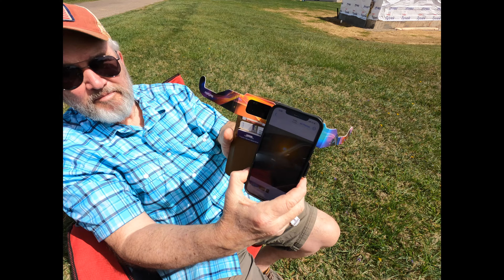Get Ready For The Floro Epic Solar Eclipse Of 2024 - Ohio Edition!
ONCE in a lifetime of an Eclipse in totality?  We were fortunate to live right in the middle of the path in Ohio.  We had an amazing time watching, and getting a little video and pictures.  Most of all, we were able to see it all with our special glasses.  We saw every stage.  We tried to capture most of it, but was impossible with the equipment we had.  However we were quite pleased and will have it documented for life, for our channel and family.  We hope if you didn't get to see it in person, you will see just a small portion with us.  We would love to have you in our community.

Leave in the comments your experience...

We are Duane and Deana Floro and are weekend warriors.  We love to travel and love to share with others where we have been. We want to show you how to maximize your weekend as you travel with less stress showing you how to have a quick and easy setup while giving you time to create many memories yourselves. Also trying new products, reviews, and installations. Come along and join us as we travel and enjoy this great country. We invite you to join our "gang" as we can all grow together.  We would love to have you.

Gear:
Canon M50
Canon 50 EF mm f/1.8 STM
Sigma 16mm f/1.4 DC CN for Canon
Canon 55-200mm
12 Pro Max Iphone
15 Pro Max Iphone
Camera Bags - Lowepro, KAVU sling bag

Category
Travel & Events